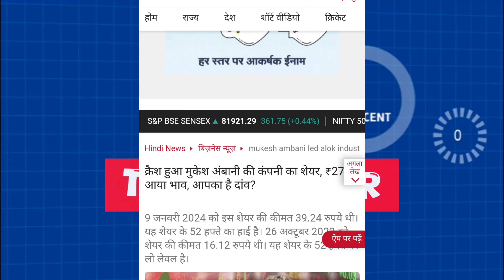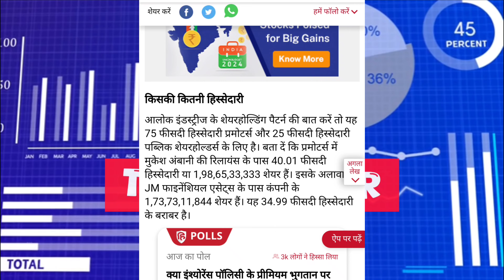पैसा बर्बाद इस panny stock मे मुकेश अम्बानी की है कम्पनी 🙏🙏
Topics Discussed -
Penny stocks
Stock Market
Stocks for short term investment
Share Market

NOTE:- All the information discussed here is views of Techcoldner team and members. None of the stocks / information discussed here is any kind of recommendation and is shared only for information purpose.This video is purely EDUCATIONAL video and one should watch the complete video before deciding anything.